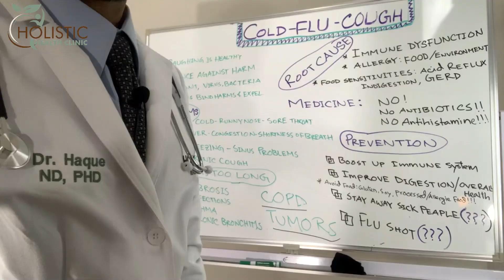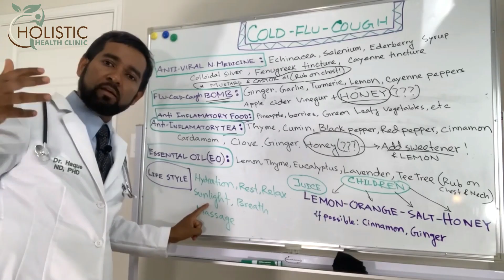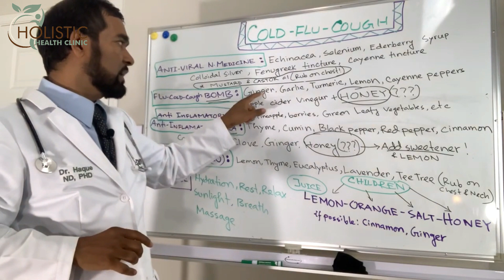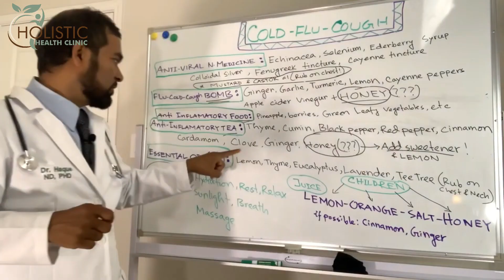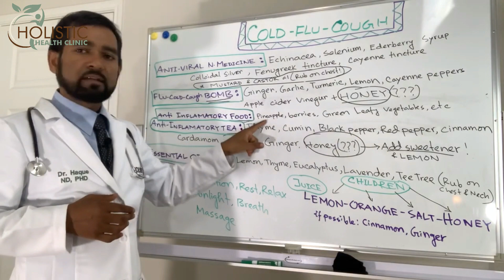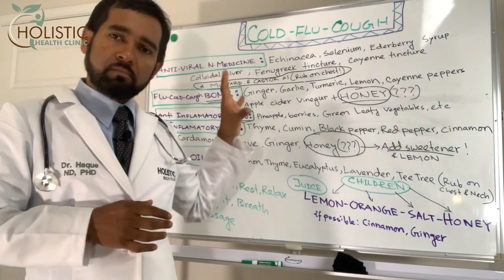সর্দি কাশি, এবং জ্বর এর নন-মেডিসিনাল চিকিৎসা কি এবং কিভাবে? বলেছেন Prof, Dr. Haque পার্ট-১